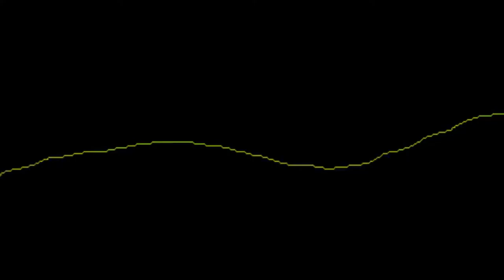Pod This Cast - Episode 3 - Video Game Outsiders